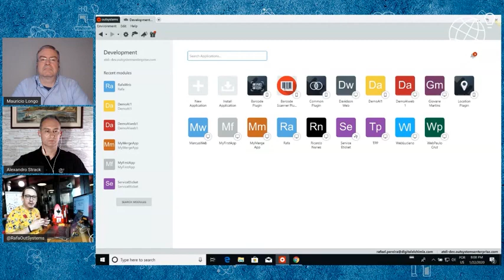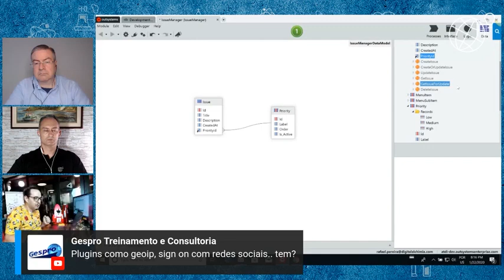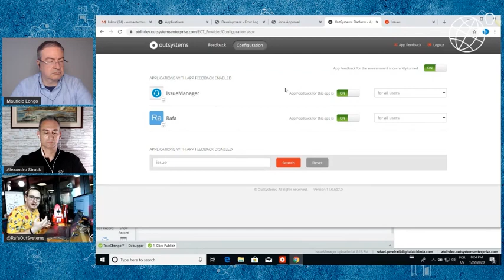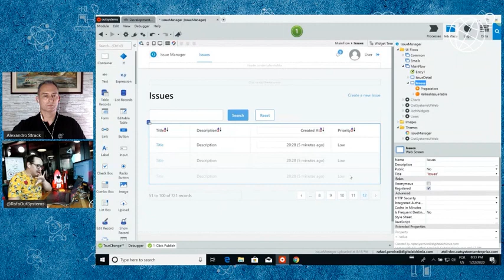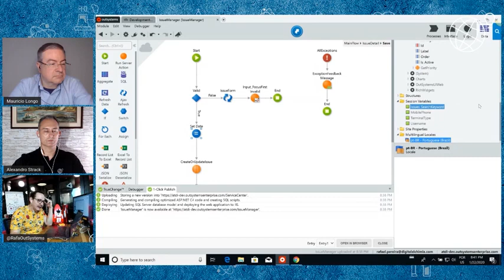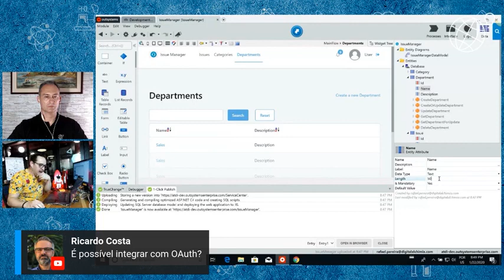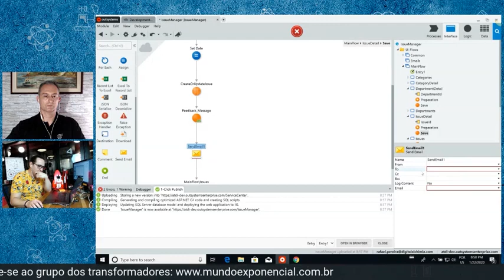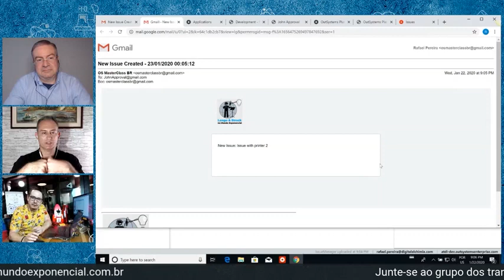Low code na prática com a Plataforma OutSystems - Aprenda OutSystems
RafaOutSystems

Colab gravada com Mauricio Longo e Alexandro Strack do Mundo Exponencial  onde conversamos sobre a magia do Low Code na Plataforma OutSystems.

Não conhece a plataforma OutSystems ainda? Dá uma olhada nos vídeos do canal que tem muito material legal.